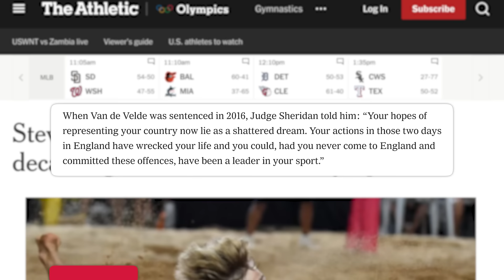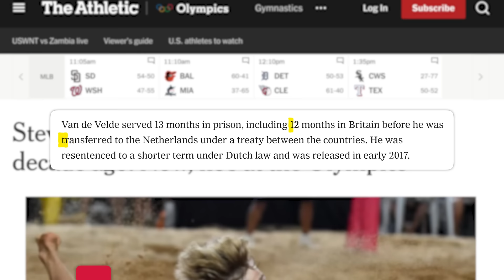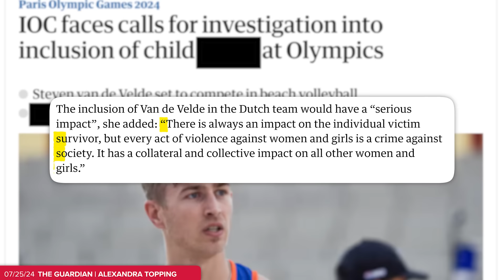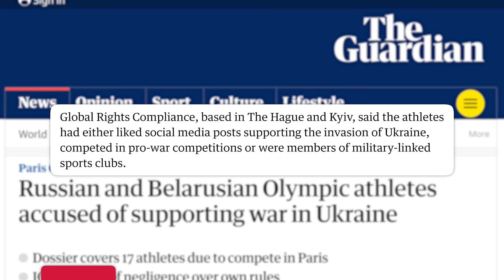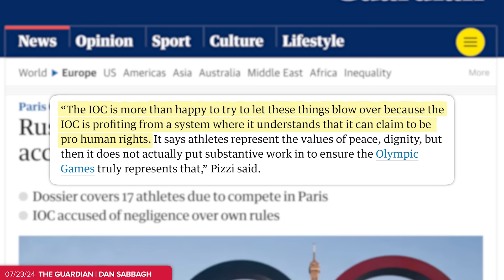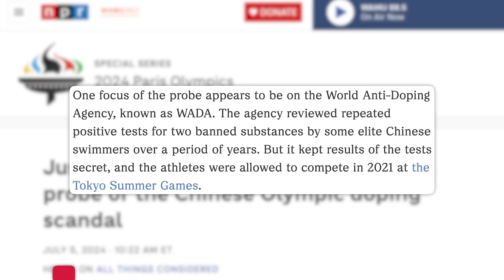“HE’S A MONSTER!” Convicted Predator STILL Competing in the Olympics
Art Department: William Crespo
Writing/Research: Jared Paolino, Philip DeFranco